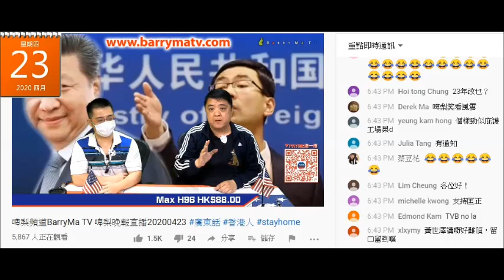20200423 啤梨晚報廢撚柒閪蟲林匡正真係腦殘兼智障人士，睇唔到本頻道個畫面係有留言版兼收看人數，鳩吹本頻道因驚侵權而將畫面縮到好細。好撚柒，真係好撚柒呀！一日唔柒唔撚得